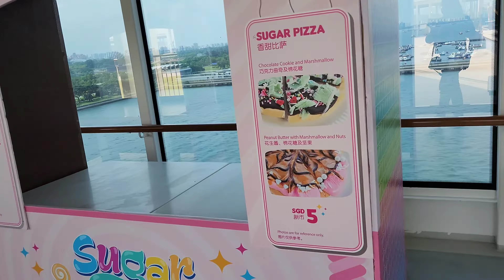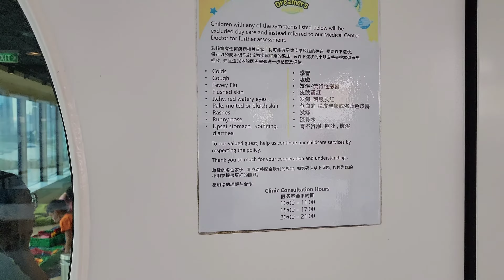Genting Dream cruise - Halal Buffet Sg-Kl-Penang 4D3N Day 1 kidsfriendly Watch this before you go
We tried the resort world genting cruise and it was awesome! The cruise departed from Singapore then KL and Penang. This video will feature day 1 of our trip. It's kids friendly, good for Muslim as the food is Halal at the Lido buffet... and the best part you can eat like 5 times a day.. don't forget to subscribe guys and thank you for watching 😊